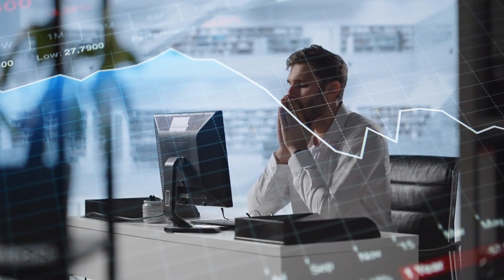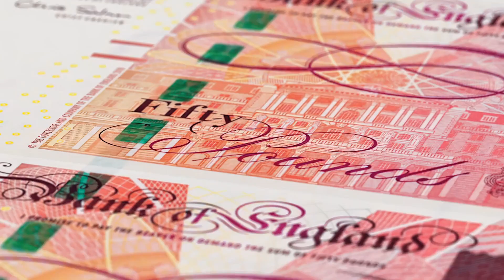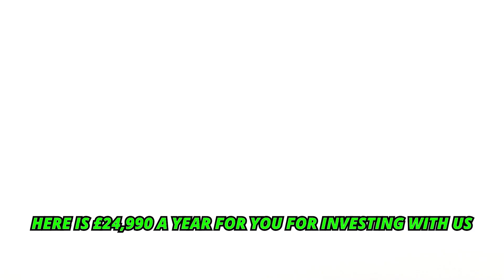BANK OF ENGLAND wants me to pay £1,200 more?! AVOID THIS using 3 Strategies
BANK OF ENGLAND wants me to pay £1,200 more?!  🤯😱💸

One of the interest rates from my property was raised to 10%?!

At this rate, it won’t be profitable anymore… and that’s a BIG problem not just for me but for investors everywhere.

What does this mean for property investors? How will this affect entrepreneurs and homeowners alike?

How can you AVOID this from happening to YOU?

…Well, that’s what this video is all about!

In this video, I’m going to be revealing my options to avoid this from happening and how to save my property.

Make sure you watch and stick around till the end to discover what you need to do to apply in your business.

💷 Do you want to change your Life and
Make more MONEY this 2023!?
Click this link to Join the
2 day Property Millionaire Maker Event 💷

00:00 Intro
00:17 A
01:36 B
01:50 C
02:25 D
03:00 E

ARE YOU READY TO BECOME FINANCIALLY FREE? 💸💸
BE PART OF THIS LIFE-TRANSFORMATIONAL PROGAMS :

5️⃣ Download my FREE "5 Ways to find deals in competitive market" workbook -